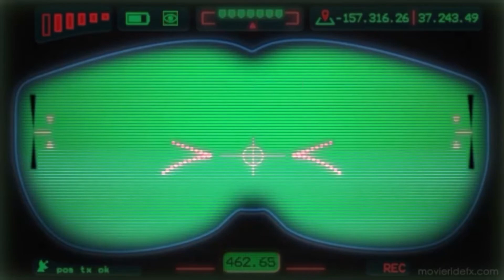Live Action Effects ✩ HD Greenscreen / Chroma Key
Kenji Dev Wright Style, KenjiDev, KenjiWright, KenjiWrightDev, Kenjistyle Spreadshop, The Badlands, Kenji's Treehouse, Game development, Kenjigamedev